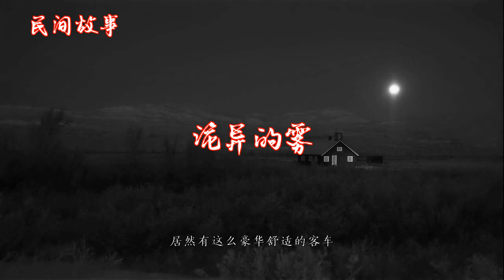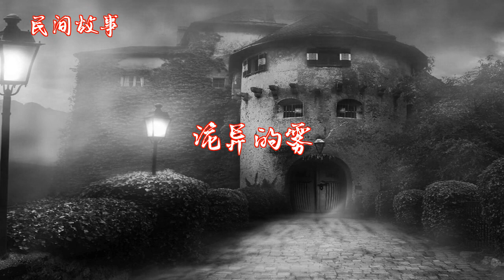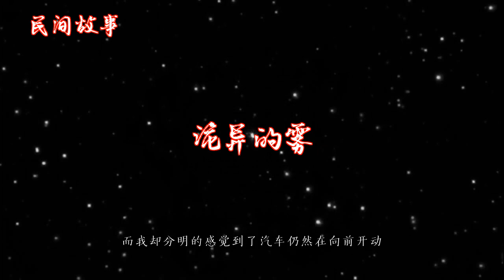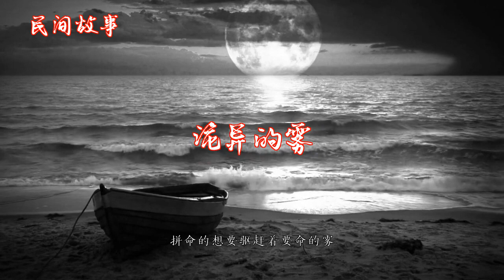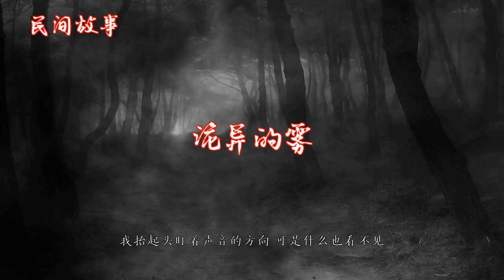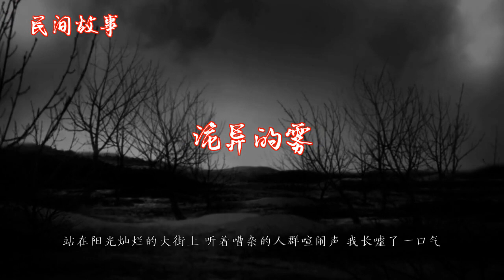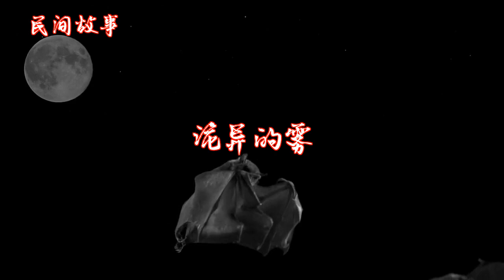诡异的雾 |中国奇闻轶事|睡前恐怖故事